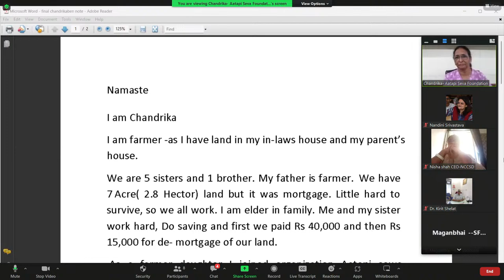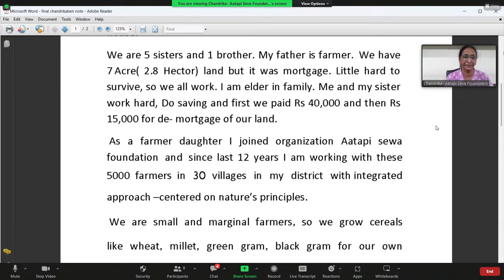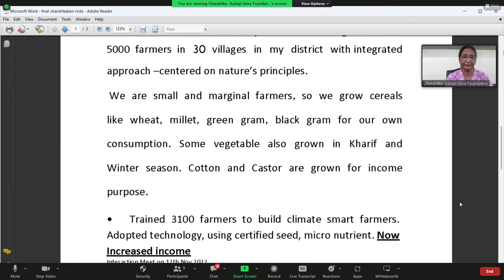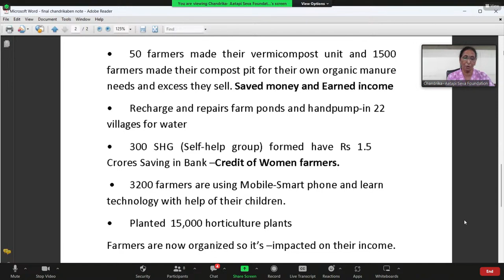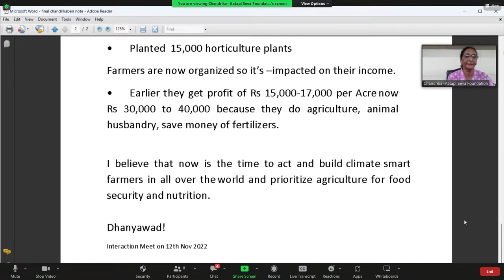Farmers at the center of climate action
About this event: A diverse panel of food producers spotlight agroecology, regenerative agriculture and other innovative approaches, systems and practices they are using to improve food and nutrition security while simultaneously enhancing health and livelihoods, improving the environment, enhancing biodiversity and delivering high value terrestrial solutions to climate change.